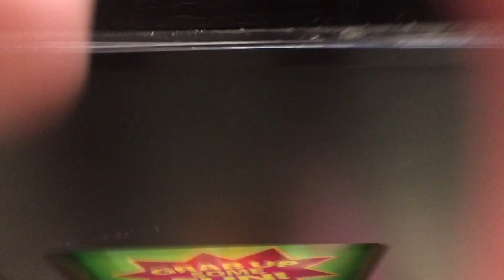Christmas Restock Day Claw Machine Wins!